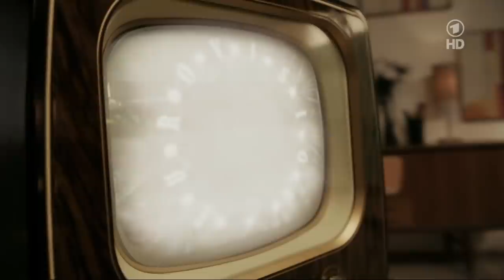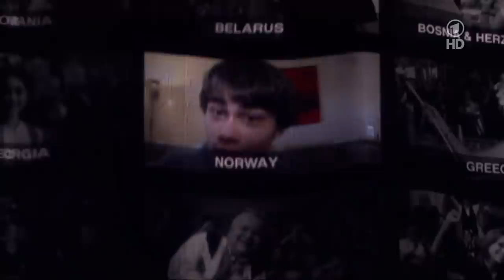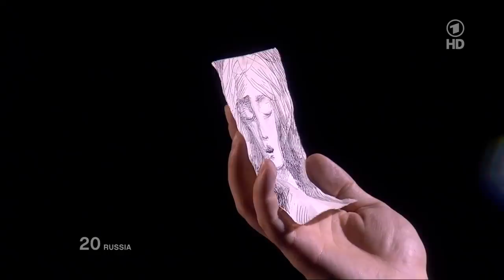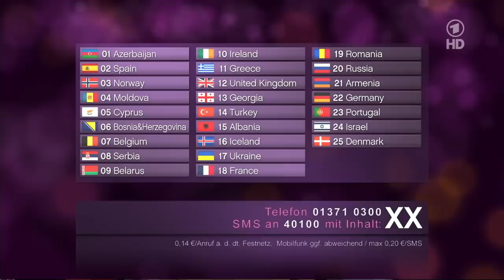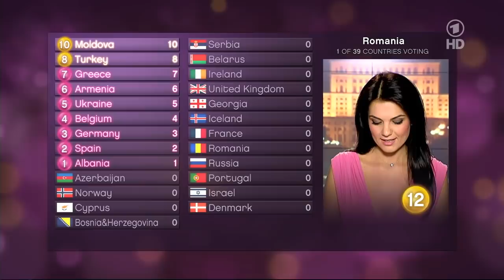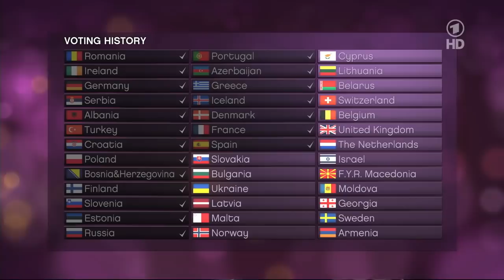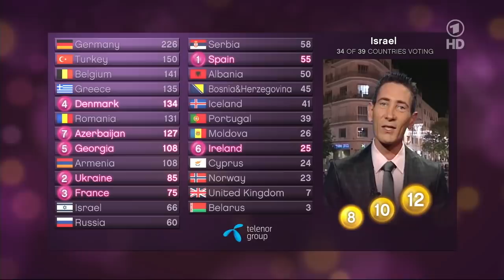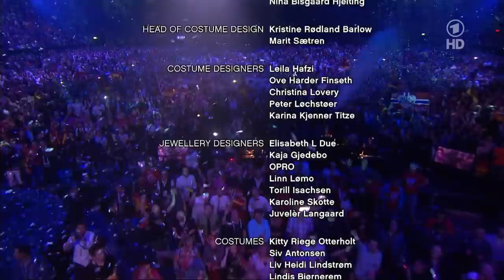2010.05.29 Eurovision Song Contest 2010 - Grand Final [full length] [HD] ESC